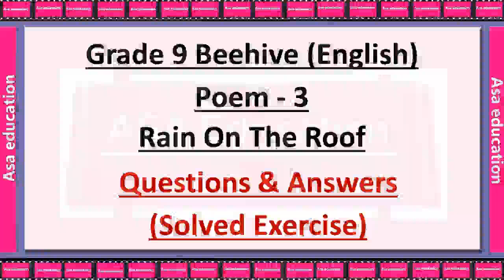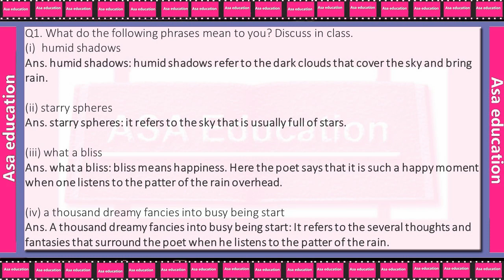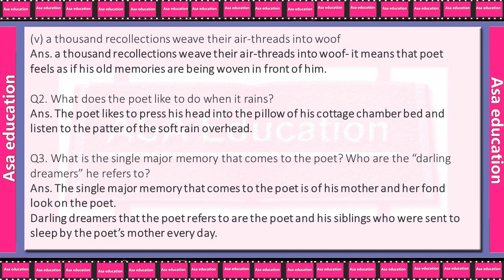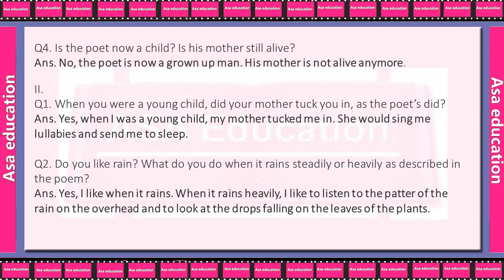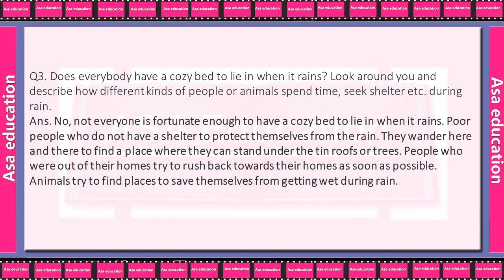Poem 3 Rain on the Roof (English - Beehive, Grade 9, CBSE) Solved Exercise with Hindi explanation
Subject - English
Book - Beehive
Poem 3 - Rain on the Roof

ASAP-A01